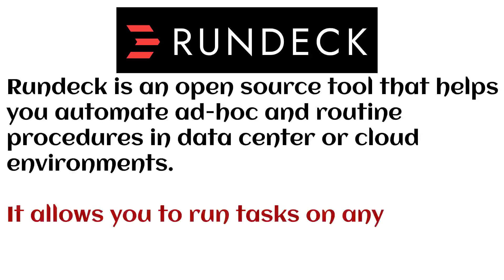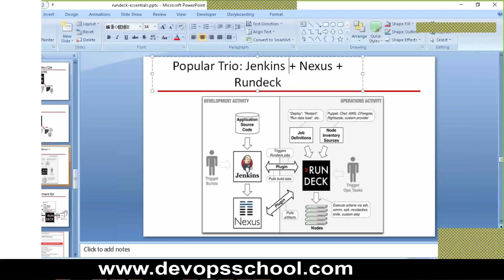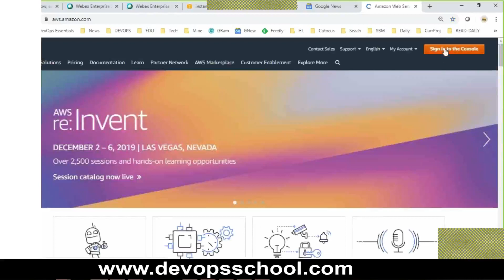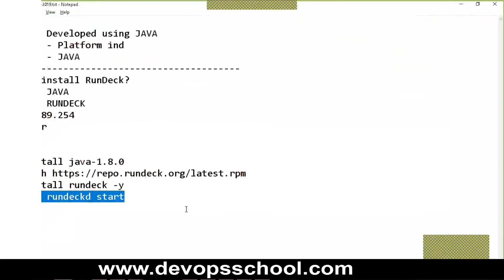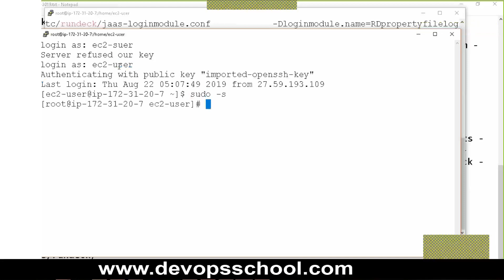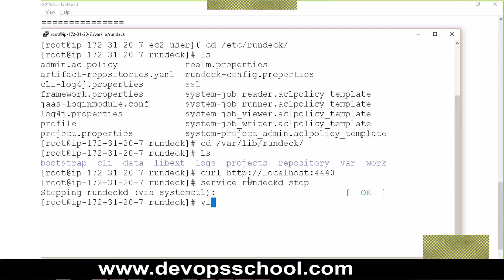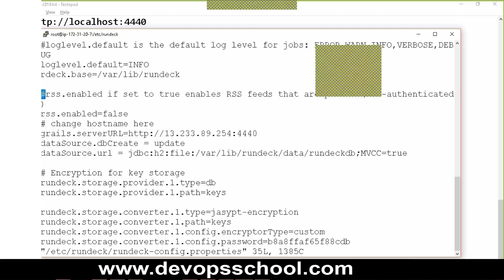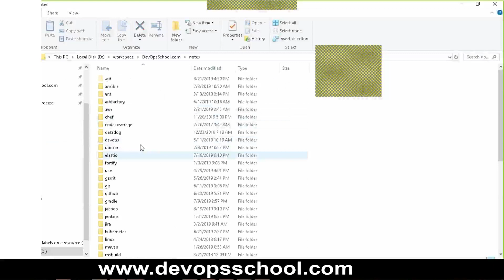Rundeck Fundamental Tutorial by Rajesh Kumar in 2020 Part-2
Rundeck Fundamental tutorials for  Beginners with Demo  ( Part - 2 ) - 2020  by DevOpsSchool

In this video tutorial we are going to learn about Rundeck.

Rundeck is an open source tool that helps you automate ad-hoc and routine procedures in data center or cloud environments.
It allows you to run tasks on any number of nodes from a web-based or command-line interface.
It also includes other features that make it easy to scale up your scripting efforts including: access control, workflow building, scheduling, logging, and integration with external sources for node and option data.

After going through this tutorial I promise you that the concept and understanding of the "Rundeck" will be absolutely clear to you.

What is RunDck?
Why Do you need it?
Use cases of it?
Community vs Enterprise
Jenkins Vs RunDck
Installation and Config
Runnin with IP address.
How to install RunDeck?

If you want to join our Rundeck Essentials & workshop OR online (Instructor-led) sessions than checkout the dates

Who should go for this course?
~DevOps engineers/professionals
~Automation Engineers
~Testers
~Developers
Pre-requisite

    *Basic understanding of linux/unix system concepts
    *Familiarity with Command Line Interface (CLI)
    *Familiarity with a Text Editor
    *Experience with managing systems/applications/infrastructure or with deployments/automation